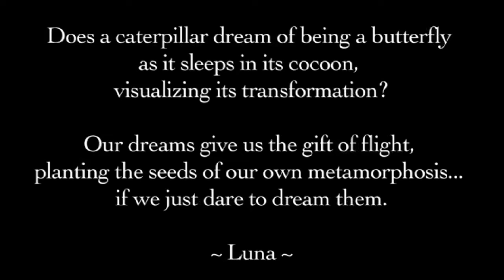Dream... The Birth of a Butterfly V3 - with lyrics (original music by Luna Jade)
Does a caterpillar dream of being a butterfly as it sleeps in its cocoon, visualizing its transformation?

Our dreams give us the gift of flight, planting the seeds of our own metamorphosis... if we just dare to dream them.

~ Luna

The Video: A Monarch butterfly emerges from the confines of its cocoon... the video captures its move through the last stages of metamorphosis from earthbound caterpillar to delicate creature of flight.

I shot this video footage early one morning, quickly setting up upon realizing the cocoon was 'ready' and the birth was about to commence. I shot still photos while the video captured the beauty as it unfolded (link below). What a gift it was to experience!

Video, music, photos by Luna Jade

DREAM
words and music by Luna Jade

Reach into the corners of your mind
Tell me now what do you see?
Is it all you hoped that you would find?
Is it who you hoped you'd be?

There's a truth in the dark
A way through the madness
Let the fear in your heart
Fall away, fall away

And Dream
Ride on the winds of the silence
You'll see
Why not just dream all your sadness away

Turn the lantern inward on your soul
let the filters fall away
Breathe into the peace, you'll become whole
let your spirit lead the way

There's a hope in the dark
a key to forgiveness
Let the pain in your heart
drift away, drift away

And Dream
You'll see
Why there's no need for the sadness

Dream
Fly on the wings of forgiveness
Just Dream
Fly on and dream all your sadness away